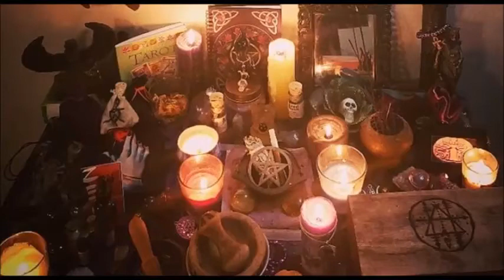Tarot/Oracle of the day, and what is moonwater? ,ideas to decorate your own moon bottle!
what spirit had to say in today's  tarot reading
describing what moon water is and different ways to use moon water .
thank you Nyx and Squid for inspiring me to make this video:)